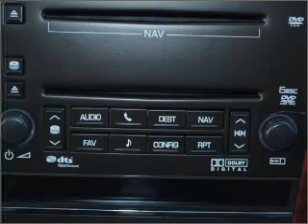2010 Cadillac Escalade - Highland MI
Year: 2010
Make: Cadillac
Model: Escalade
Engine: 6.2 liter 8 cylinder 16 valve
Transmission: 6-Speed Automatic
Exterior: Black Ice
Miles: 22762
LaFontaine Buick Pontiac GMC Cadillac